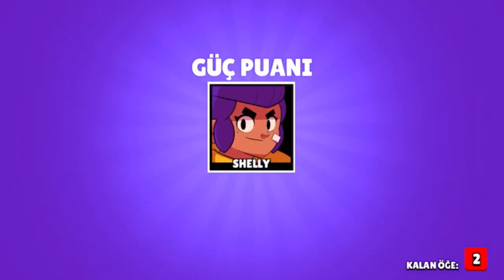Brawl stars kutu açılımı #21